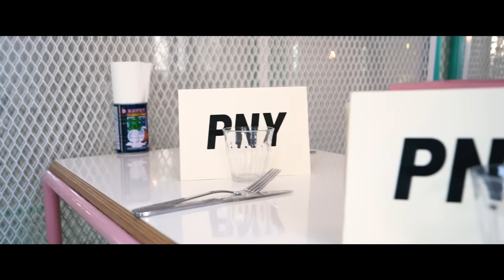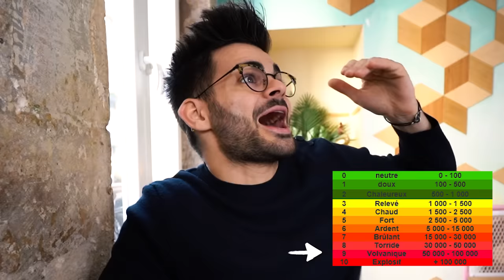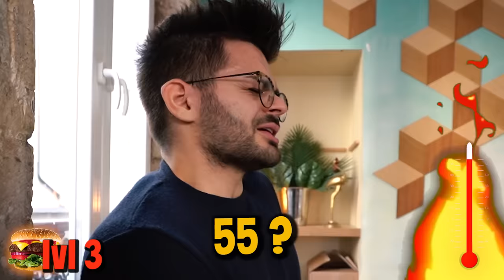J'AI TESTÉ LE BURGER LE PLUS PIQUANT DE FRANCE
Je teste l'un des burgers les plus épicés de France (burger au piment)

Après la sucettes au piment avec Hugoposay, je vais cette fois-ci goûter le burger le plus épicé de France !
Le restaurant Paris New York (PNY) propose un hamburger extrêmement piquant, (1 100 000 sur l'échelle de Scoville)
Vais-je terminer le cette folie ? La réponse maintenant en video.